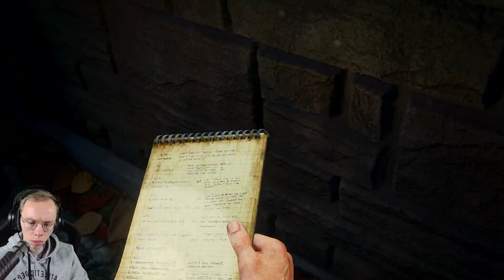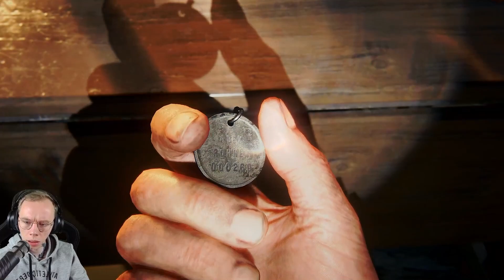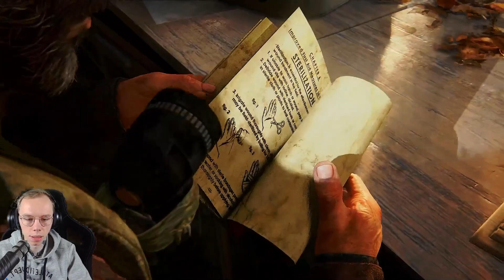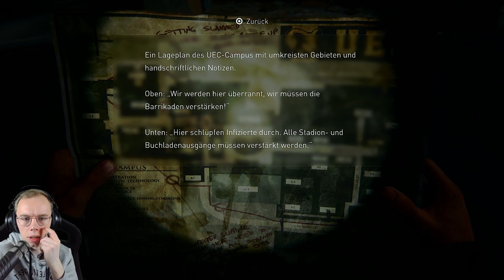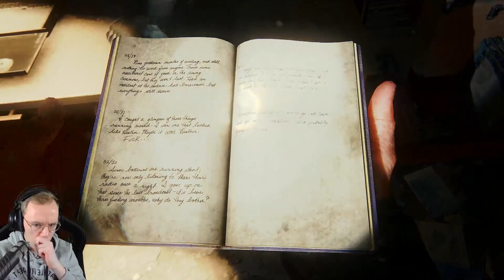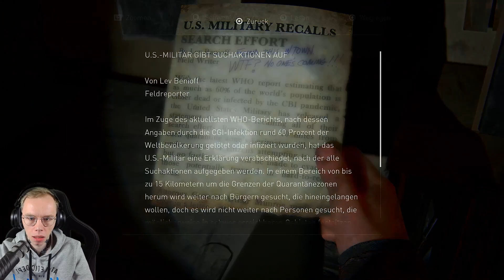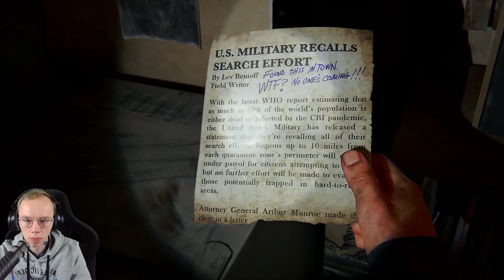THE LAST OF US PART 1 Platin Run • Das Ende? [27] Twitch Upload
Hier geht es zu Twitch mit täglichen Streams.

20 Jahre, nachdem eine Pandemie die uns bekannte Zivilisation radikal verändert hat, greifen infizierte Menschen alles in ihrer Umgebung an, und die Überlebenden bringen sich gegenseitig für Nahrung, Essen – oder was auch immer sie zu fassen bekommen – um. Joel, ein zu Gewalt neigender Überlebender, wird angeheuert, um das 14-jährige Mädchen Ellie aus einer Quarantänezone des repressiven Militärs zu schmuggeln. Was zunächst wie ein kleiner Nebenjob aussieht, entwickelt sich bald zu einer knallharten Reise quer durch die USA.

● « The Last of Us Remastered »
● Entwickler: Naughty Dog, Iron Galaxy Studios (2022)
● Plattform: PlayStation 5, Microsoft Windows
● Herausgeber: Sony Interactive Entertainment, PlayStation Studios, Sony Interactive Entertainment Europe
● Kommentiert von Ragosh (2023)